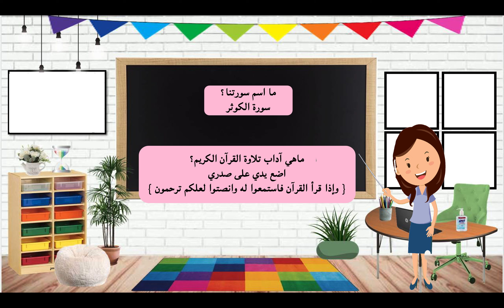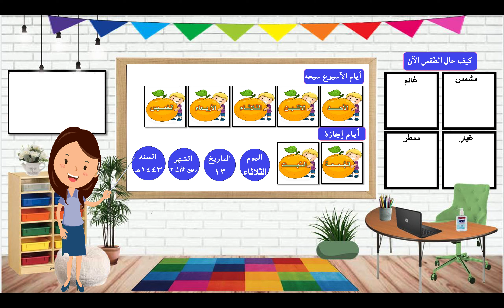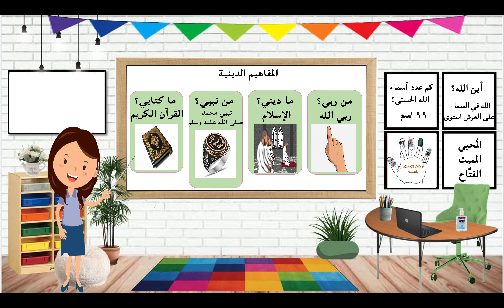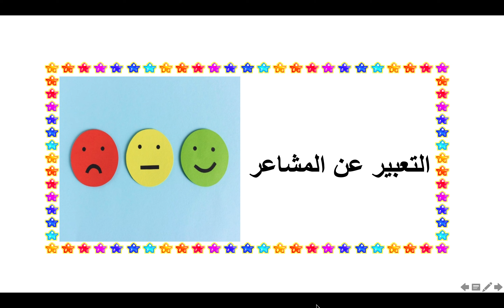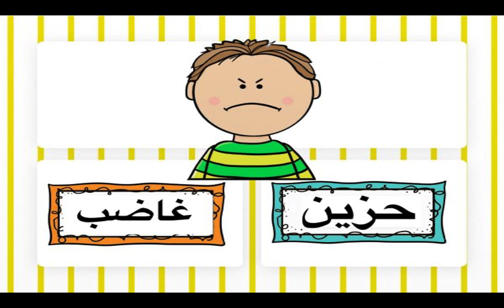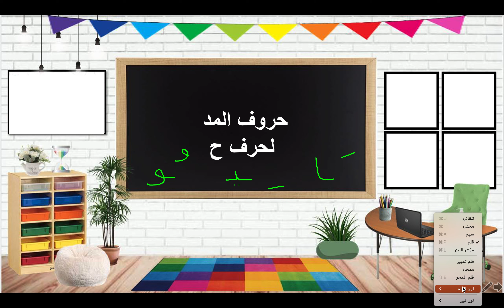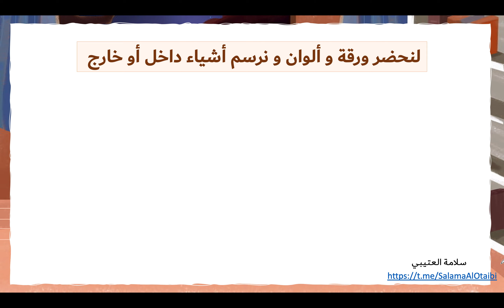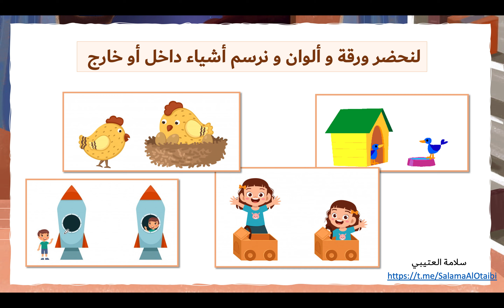أ هلا الدوسري رياض الأطفال ٣ هلا الدوسري رياض الأطفال ٣